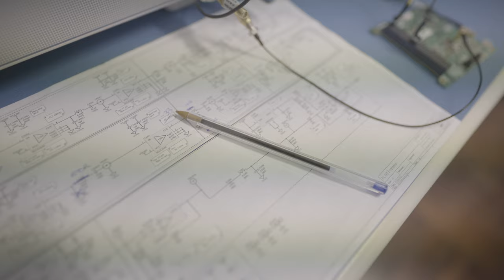Free Stock Footage